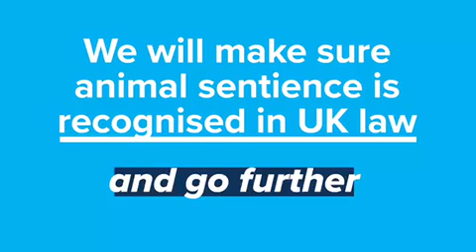Conservatives record on animal welfare